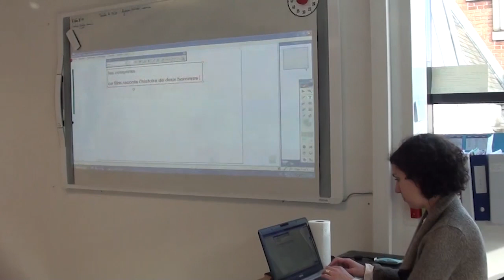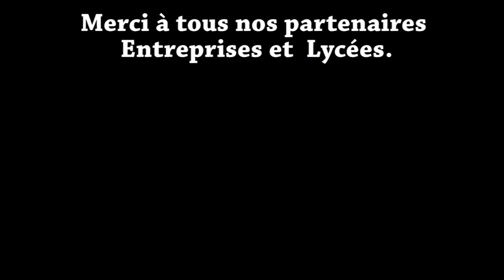La section ULIS lycée du Collège Stanislas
Que vivent les lycéens en ULIS ? Témoignages et présentation.